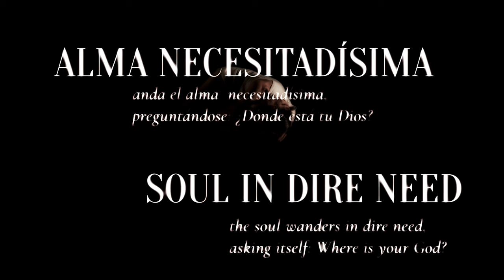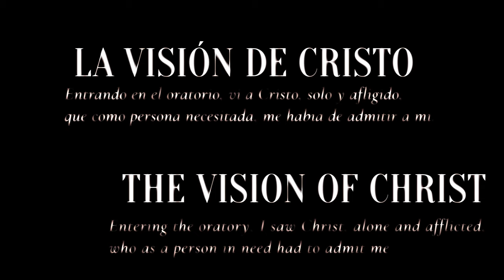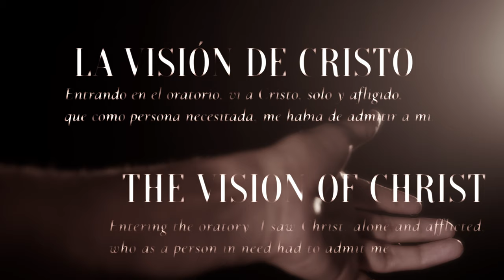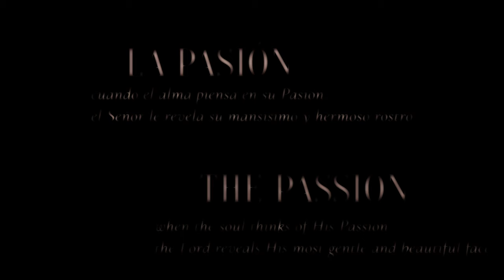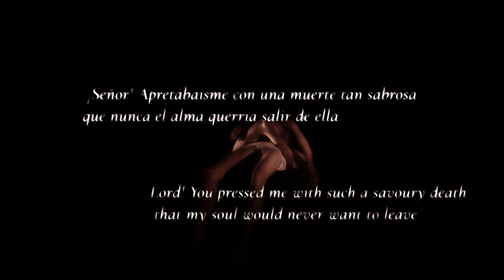La Pietà, 3 visions of Saint Teresa of Avila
Lorenza Di Calogero: Saint Teresa of Avila
Raúl Huaman: The vision of Christ
Blas Payri: Director, Music, Editing, Postproduction, Camera
Gonzalo Moreno Jiménez: Camera
Jaume Blanco Alambiaga: Camera
Ximo Rojo: Lighting

Inspired by the mystical experiences of St. Teresa of Avila (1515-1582), this piece relates the inner journey from the loneliness of the soul to the revival of the mystical Passion and Ascension.

The music and the color processing have been created by the director and editor, in order to blend in this chiaroscuro style, where the characters emerge and evolve in a boundless dark universe.